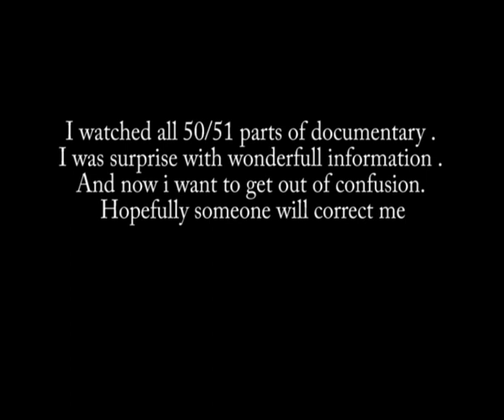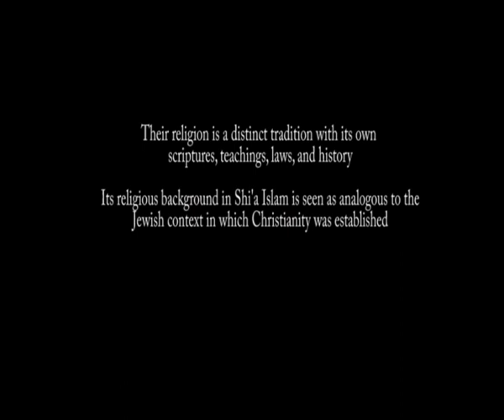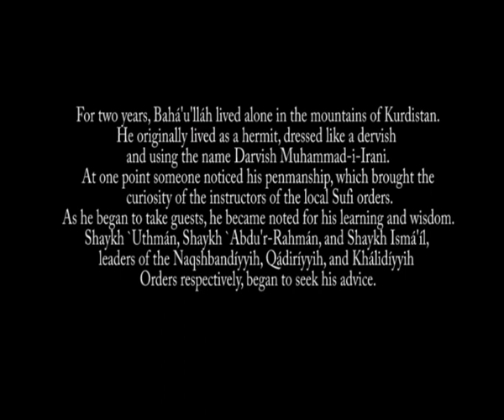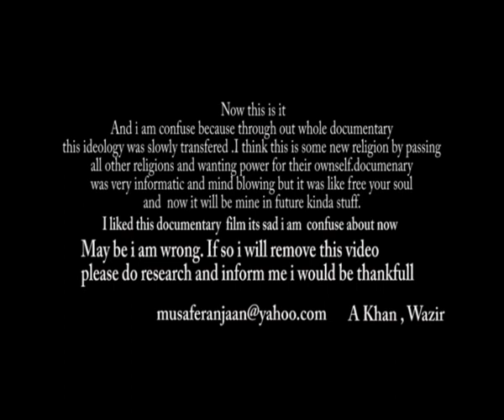Is wakeupproject from Bahai fake religion?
Wakeup project The Arrivals documentary seems similar to the Bahai faith idealogy. As it is about Antichrist Dajjal.
I felt documentary is very informative but there is something strange